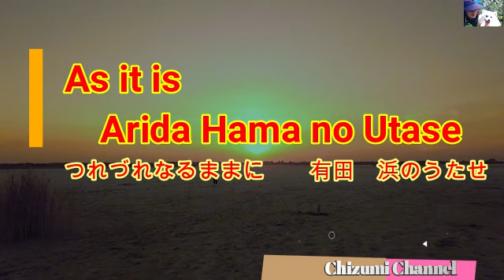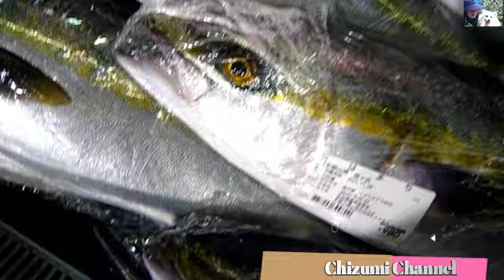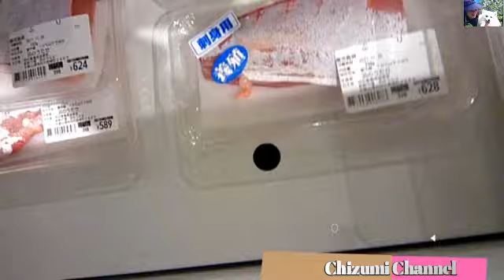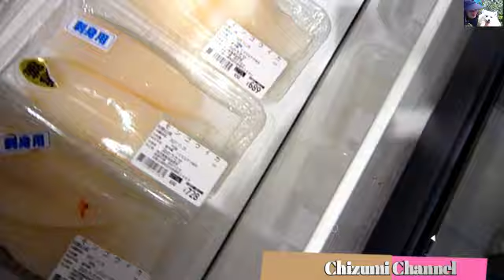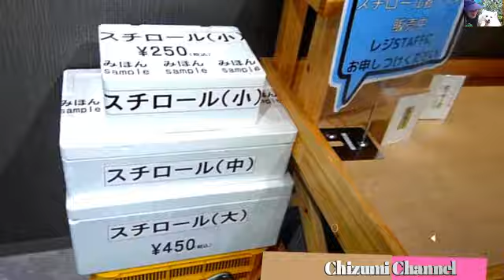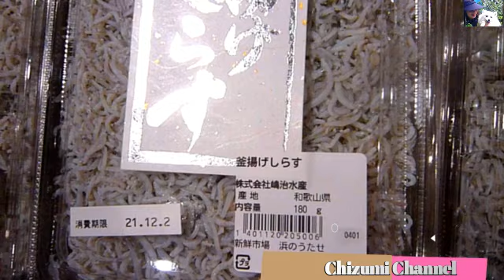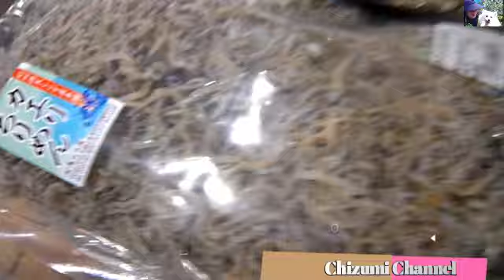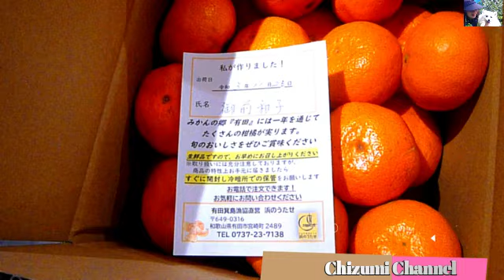2021 11 26 つれづれなるままに (As it is) 🐟🐡🎣 和歌山県有田市宮崎町 『浜のうたせ』 2021年11月25日の価格・鮮度・魚種・等々の情報